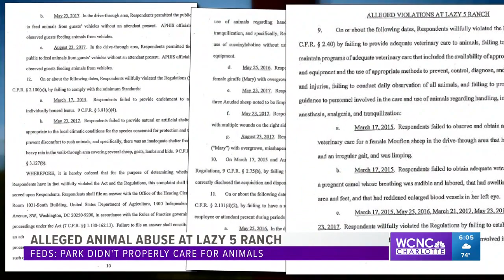Lazy 5 Ranch accused of animal abuse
The exotic animal park near Mooresville is home to more than 1,000 animals, exotic species from six different continents people can view from the comfort of their cars.